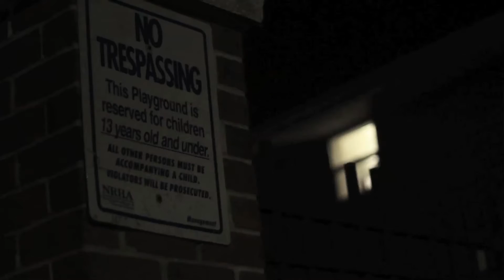Young Money Yawn l Making of A Man l Directed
Re-Up Gang Records / Creative Nation / So Serious Corp Club presents...

Young Money Yawn
"Making of A Man"
Directed by @Takem2church.

Street Gospel coming Summer 2013

***"PILLS AND WATER" blog series on youtube now***